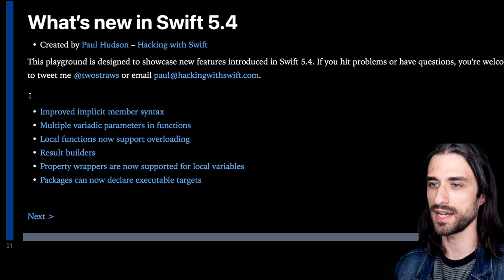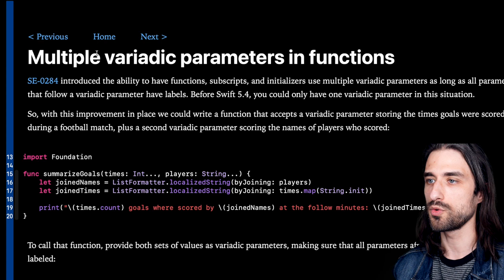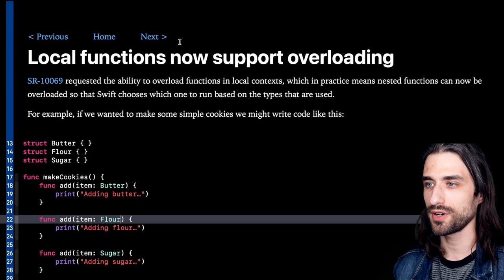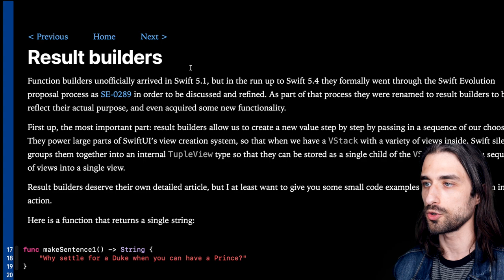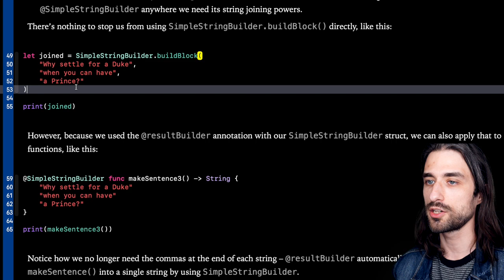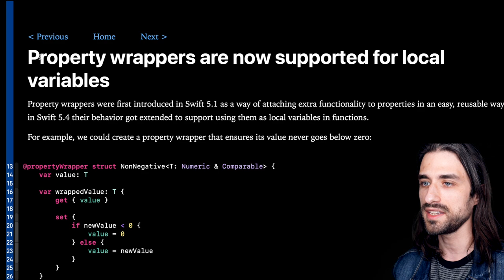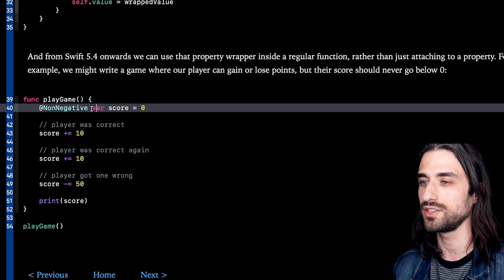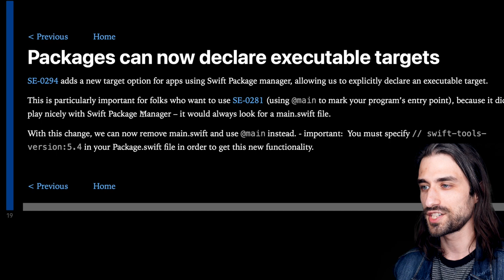What's new in Swift 5.4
I use Ecamm Live to record my videos, check it out